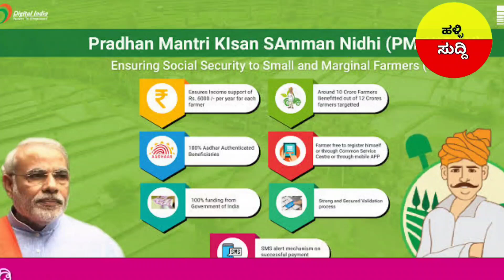ಪಿಎಂ ಕಿಸಾನ್ 15ನೇ ಕಂತು ₹4000/Pm Kisan 15th installament release date/Pm Kisan New Update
ಗುಡ್ ನ್ಯೂಸ್ :ಪಿಎಂ ಕಿಸಾನ್ 15ನೇ ಕಂತು ₹4000 ಜಮಾ /Pm kisan New Update Kannad/

 pm Kisan 14th installment released with pics
 pm Kisan benefici list
 how to apply a pm Kisan Yojana
 how to ekyc
ಬಿಡುಗಡೆಯ ಬಗ್ಗೆ ಸರ್ಕಾರ ಹೊಸ ನಿರ್ಧಾರ
pm kisan new updatekannad
ಪಿಎಂ ಕಿಸಾನ್ 15ನೇ ಕಂತು ₹4000
Pm kisan new update kannad
pm kisan 14th installament
ಪಿಎಂ ಕಿಸಾನ್ 15ನೇ ಕಂತು ₹2000
Pm kisan 14th installament released
Pm kisan new update
ಪಿಎಂ ಕಿಸಾನ್ ಯೋಜನೆಯಲ್ಲಿ ದೊಡ್ಡ ಬದಲಾವಣೆ
6000 ಸಾವಿರ ಬದಲಿಗೆ ₹12000 ಜಮಾ
ಪಿಎಂ ಕಿಸಾನ್ ಯೋಜನೆಯಲ್ಲಿ ದೊಡ್ಡ ಬದಲಾವಣೆ /6000 ಸಾವಿರ ಬದಲಿಗೆ ₹12000 ಜಮಾ
pmkisannewupdate
pmkisankarnatak
 pmkisan 14th installment news
pm kisan 14th installment updated
pm kisan 14th kist
pm Kisan Karnataka
pm Kisan 14 installament release date